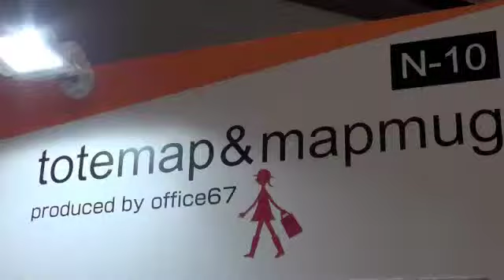インテリアライフスタイル展2012 Interior lifestyle TOKYO : totemap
デザイン・ワークショップ・メディアを通して次の暮らしをデザインするトランローグでは、インテリアライフスタイル展2012　Interior lifestyle TOKYOを取材しました。
続きは、web magazine TRANLOGUE